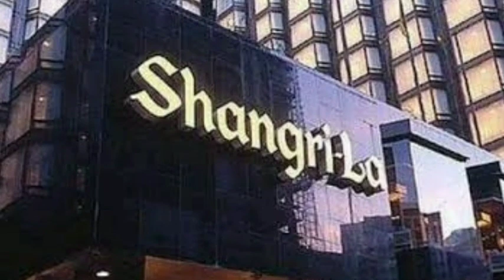CUMA AYU YANG BISA MENYELAMATKAN CHEN SUCIPTO !!! menantu yang diremehkan eps 1618